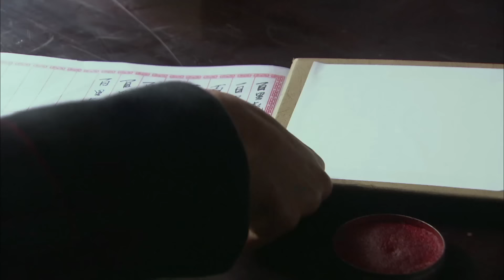【高清全集】百里战王28丨山头少主学武归来却家道中落，生死一刻被故交救下收留在新兵营，从此开始救国救民的战王之路！王挺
剧情介绍：
1922年冬，贵州广西交界的百里山区热闹非凡，山上势力最大的百里家头领百里飞扬续弦娶亲，山下学武归来的百里彪张罗征兵做少校营长。看似百里家如日中天，却暗藏玄机。百里县县长刀书宇点燃了阴谋的火捻，他利用百里家父子的隔阂，使百里家步步深陷，大厦将倾，父子恩怨才得以化解，百里彪虽知晓父爱的伟大却已来不及救百里家族于为难。死里逃生的百里彪逃回省城想搬救兵，又踏入了另一个陷阱。生死一刻好在故交严醒出手相救并收留他在新兵营。在新兵营里百里彪迅速成熟，他明白了革命救国才是一个男人一个军人的最高目标。于是百里彪决心回百里山，解救了刀书宇横征暴敛下水深火热的百姓。但百里彪没有占山为王，他却心事未了，此时救国救民的信仰之火已在百里彪心中熊熊燃烧。他决意带领子弟兵去广州追寻革命理想，寻一条真正的救国之路。